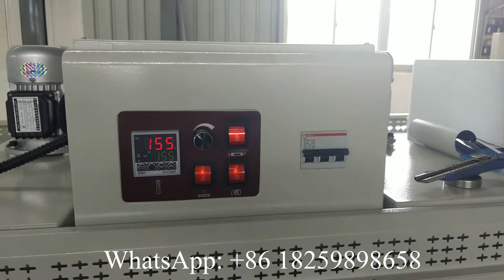Automatic maxi roll paper heat shrink packing machine with auto labelling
XY TN 269 Automatic maxi roll paper heat shrink packing machine with auto labelling
ADD: NO.589, Nanhuan Road, Quanzhou City,Fujian Province,China
M.B: 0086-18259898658 (WhatsAPP and Viber)